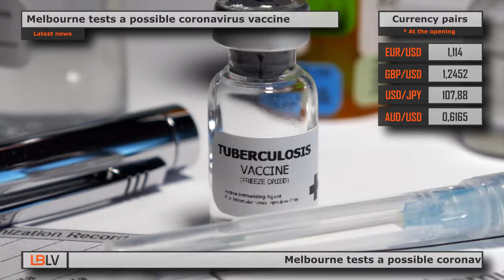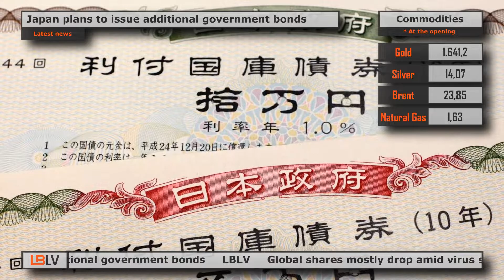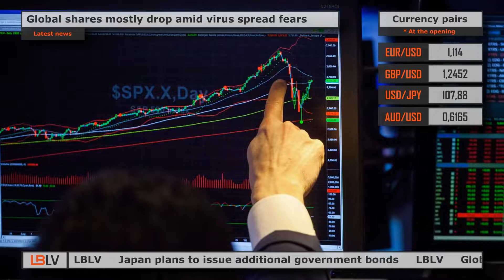LBLV Melbourne tests a possible coronavirus vaccine 30/03/2020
The main economic news for Monday, March 30:

1. Melbourne tests a possible coronavirus vaccine
Amidst the COVID-19 spreads worldwide, a vaccine that’s been used to prevent tuberculosis is being given to health-care workers in Melbourne to see if it will protect them against the disruptive virus. The bacillus Calmette-Guerin, or BCG, shot has been used widely for about 100 years, with a growing appreciation for its off-target benefits. It is not only a common immunotherapy for early-stage bladder cancer – the vaccine also seems to train the body’s first line of immune defense to better fight infections. As an immunization has a vital role in the coronavirus pandemic, the World Health Organization says it’s important to know whether the BCG vaccine can reduce disease in those infected with the coronavirus. The WHO is also encouraging international groups to collaborate with a study led by Nigel Curtis, head of infectious diseases research, at the Murdoch Children’s Research Institute in Melbourne. Hospital staff who volunteered to be part of a six-month trial in Australia involving 4,000 health-care workers will be randomly allocated to be vaccinated starting on Monday against seasonal influenza and TB, or the flu shot only.

2. Japan plans to issue additional government bonds
Japan will boost government bond issuance by $149 billion from July to fund a massive stimulus package aimed to support the country's economy amidst the coronavirus pandemic, two government sources said on Monday. The additional 16 trillion yen ($149 billion) in bonds comes on top of the government’s existing plan to sell nearly 129 trillion yen of Japanese government bonds in the fiscal year beginning in April. The total amount to be sold in markets in the upcoming fiscal year, at around 145 trillion yen, would be the first increase in annual bond issuance in four years.  The government will boost issuance for government bonds of all maturities excluding 40-year bonds, inflation-linked bonds and liquidity-supplying bonds. It may also issue six-month treasury discount bills.

3. Global shares mostly drop amid virus spread fears
Global share markets mostly dropped on Monday as fears mounted that the global coronavirus shutdown could last for months. However, stocks recovered some losses late in the session with Australia posting a strong data. U.S. and European futures turned upwards during the Asian session, with E-Mini futures for the S&P 500 rebounded 1.1%, EUROSTOXXX 50 futures climbed 2% and FTSE futures added 1.5%. Australia’s benchmark ASX200 saw a late surge, closing up 7% after Prime Minister Scott Morrison unveiled a $130 billion ($79.86 billion) package to help save jobs. Meanwhile, Japan’s Nikkei declined 1.57%, Shanghai blue chips lost 0.94% and Singapore’ benchmark fell 2.95%. Such movements left MSCI’s broadest index of Asia-Pacific shares outside Japan nearly flat. On the commodity market, oil prices tumbled as Saudi Arabia and Russia showed no signs of resolving their price war even as global transport restrictions hammered demand. Brent crude futures decreased $1.42 to $23.51 a barrel, while U.S. crude slipped 83 cents to $20.67 per barrel.

4. BNP Paribas will buy a unit of Banco de Sabadell
Spanish bank Banco de Sabadell said on Monday it agreed to sell its depositary unit to France’s BNP Paribas for 115 million euros ($127.40 million). The Sabadell unit had assets worth 22 billion euros in custody, the Spanish bank said. The sale, which is expected to be closed during the second quarter of 2021, will bring Sabadell a net capital gain worth 75 million euros.